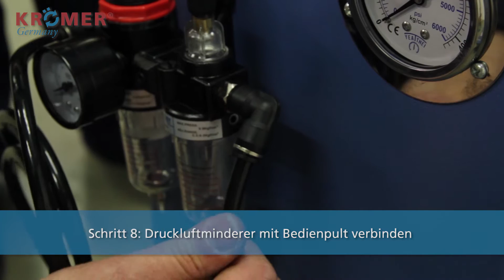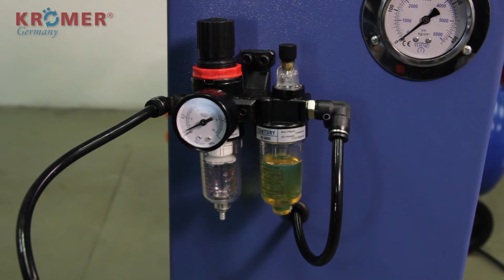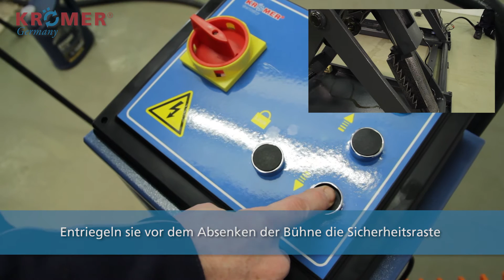Scherenhebebühene 3.0t 2016 KHG2016SL-3.0T-UL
Sehen Sie sich unser Aufbau-Video unserer Scherenhebebühne 3t an. Für weitere Infos schauen Sie sich die Bedienungsanleitung an (zu finden als Download unter der Artikelbeschreibung) und für alle weiteren Details und Hilfestellungen haben wir auch einen hilfreichen FAQ Bereich auf unserer